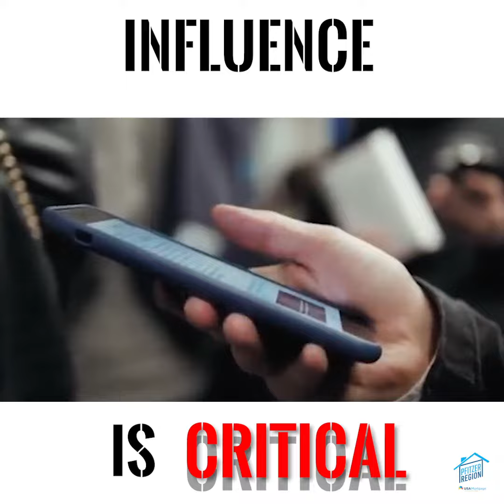Influence is the new secret sauce to success!📈🎥🕺🏼💃🏼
Create consistent content that attracts maximum eyeballs 👁👁! The larger the audience, the greater the opportunities!💪🏼💪🏼

It’s a business💼 plan with the highest sustainability probability. Business & customers will seek you, versus you chasing them!😱😱

If you haven’t already, put a heightened⬆️ focus on increasing your influence on social media📲, and in your SOI!

The “game” has changed...are you changing with it?!🤔🤔